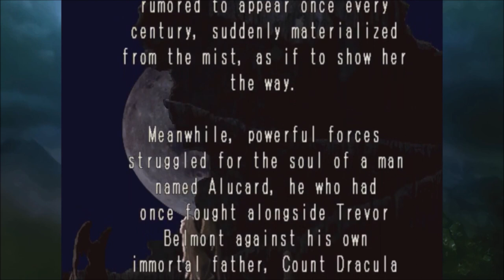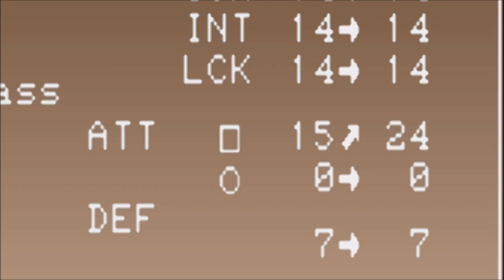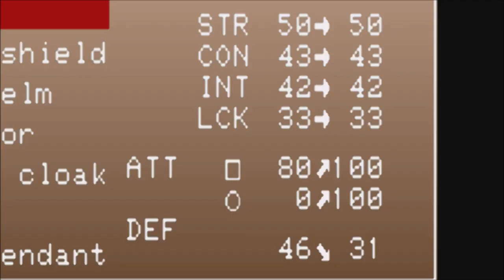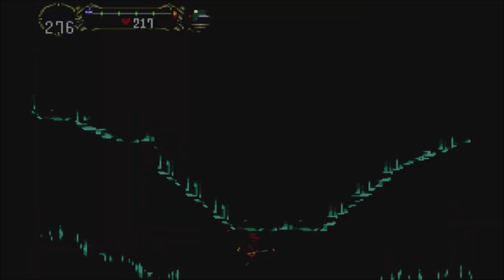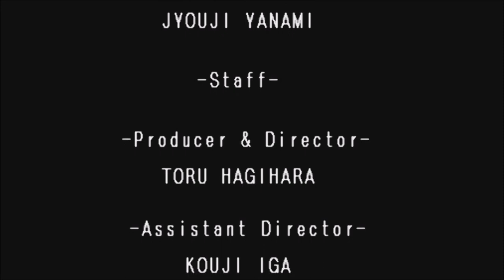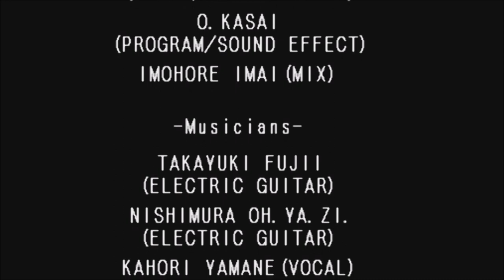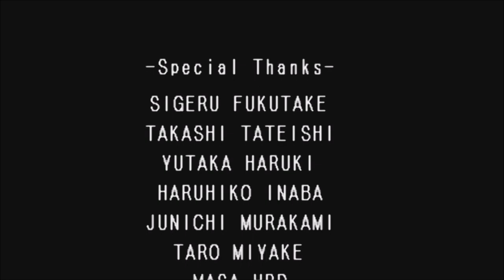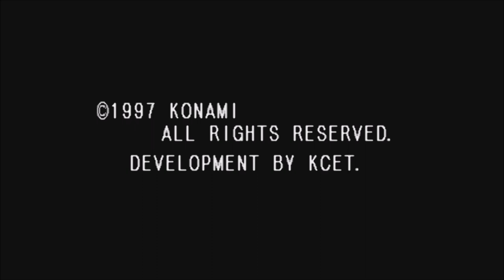Castlevania: SotN | Complete Playthrough